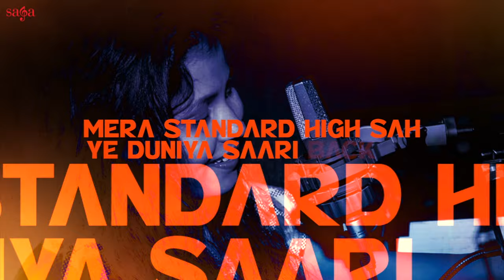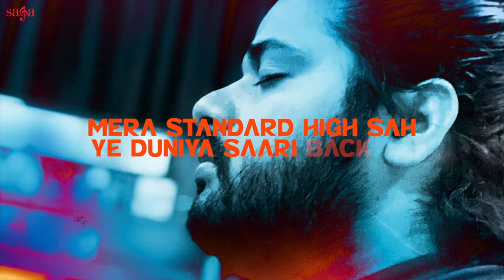Hi Jack - Tarun Panchal | Mahi Panchal | Haryana New Song | Haryanvi Songs Haryanavi 2021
Saga Music Haryanvi presents Haryana New Song Poori Height Figure Tight Karde Hi Jack Re Haryanvi Songs Haryanavi 2021 By Tarun Panchal & Mahi Panchal

Credits:

Album: Hi Jack
Singer: Tarun Panchal, Mahi Panchal
Lyrics: Bantu Singhal
Producer: Sumeet Singh
Label: Saga Music
Digitally Managed By: Unisys

Kamar pe choti long teri, laage se snake re
Aankh nashili ghani teri, ke pee rakhi smmackk re
Kaali mhari range mein, ainak ditta black re
Haule haule jab chaalun, aaja tere attack re

Tu dance floor pe jab naache, sab hoke naache fail re
Softness ya beauty meri, rakhe sabne gail re
Poori height figure tight, karde hi-jack re

TR aali beat pe, Bantu Singhal repeat pe
Velvet wala suit pehar ke, baithu front seat pe
Mera standard high se, ye duniya saari back re